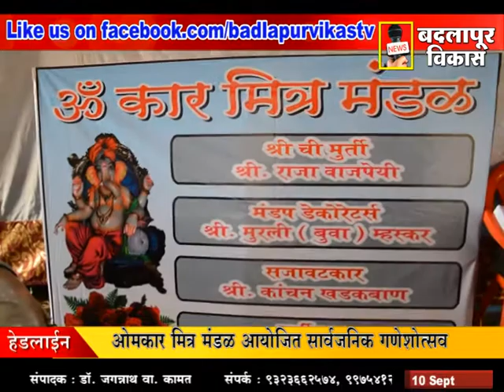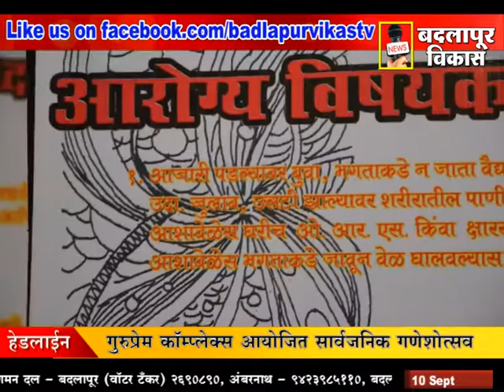BADLAPUR VIKAS MARATHI NEWS 10 SEPTEMBER 2013